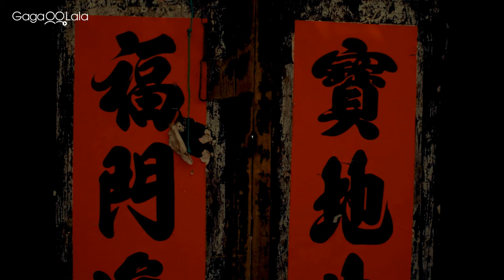Beyond the Green Mountain | Official Trailer | A story about youth, friendship, and summer love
One summer, in a little fishing village in China, a teenage boy's quiet life is interrupted by the return of a childhood friend. A story about youth, friendship, and blossoming love in the summer breeze.

☆ The summer heat has gotten so much heavier since you've come back...
☆ After participating in international film competitions, this short film was praised by "Milk" director Gus Van Sant.